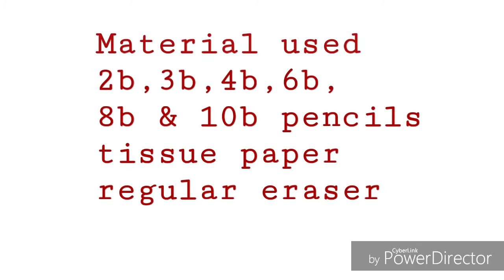Keira Knightley || Pirates of the Caribbean || Elizabeth Swann || by Swapnil Maslekar.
hello friends, this video is about how to give facial expression on face and how to do shading with minimum instruments.
i used for this sketch

2b, 3b, 4b, 6b, 8b and 10b pencils.
if you have blending stump then that's good if you haven't then you can use tissue paper.
i used tissue paper for blend surface this is very much use full for effective shading.